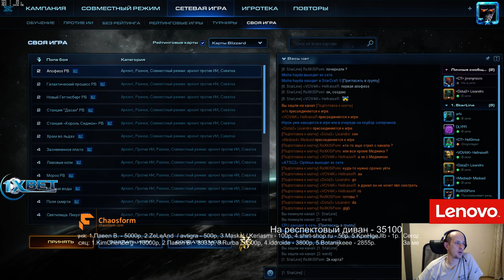Starline лига (группа C) Pomi